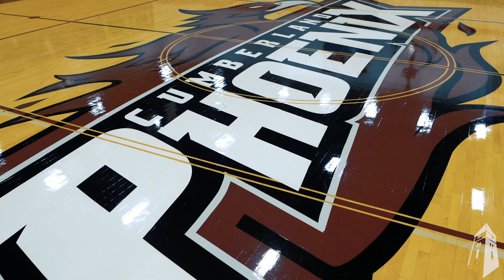Athletics at Cumberland University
Phoenix athletes always rise and compete. With 22 NAIA athletic programs, CU is home to many sports and student athletes. Check out this glimpse of our athletics program!